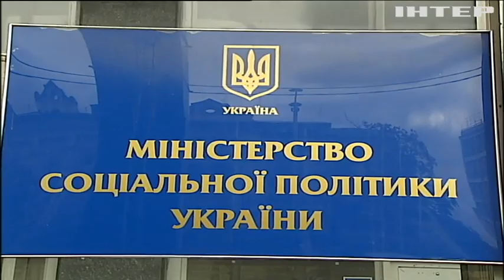Плата за байдужість: в Україні позбавлятимуть спадщини за відмову піклуватися про батьків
Немає відповідальності - немає спадщини. В Україні можуть позбавити спадщини тих, хто відмовився піклуватися про літніх батьків